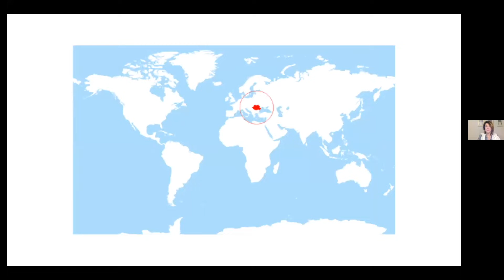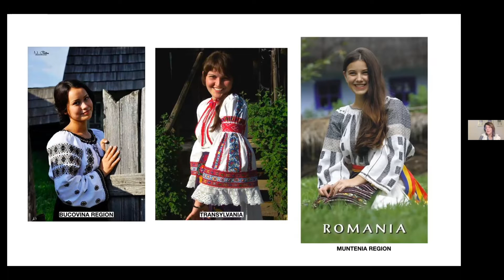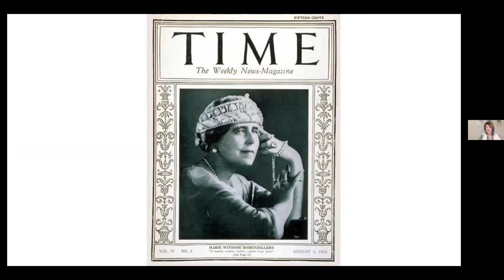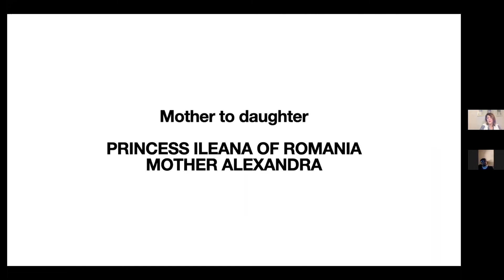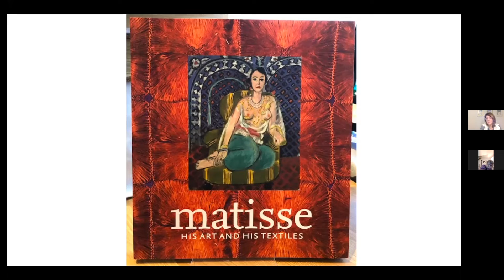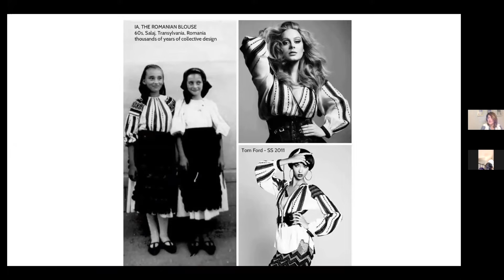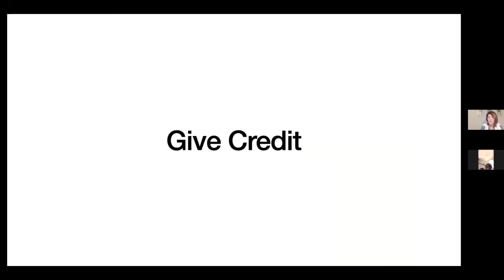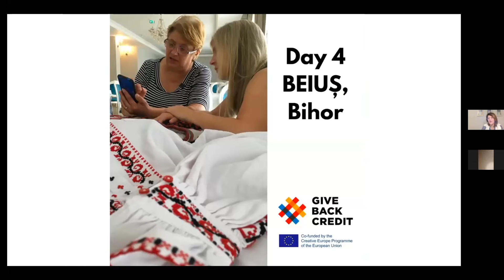Global Impacts of the Romanian Blouse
On Thursday, Jan. 13 the Kent State University Museum welcomed Andreea Tănăsescu, President of La Blouse Roumaine a non-governmental organization that promotes the preservation of the Romanian textile heritage, cultural and sustainable fashion for a presentation about the global impacts of the Romanian Blouse throughout the past 100 years.

Andreea Tănăsescu is the creator and founder of La blouse roumaine movement that has contributed decisively to the rebirth and renewed interest in traditional Romanian culture on a global scale. She is the creator of the Universal Romanian Blouse Day, Brâncuși Week and Cultural Fashion Day and the President of La blouse roumaine IA Association, a non-governmental organization that promotes the preservation of the Romanian textile heritage, cultural and sustainable fashion.